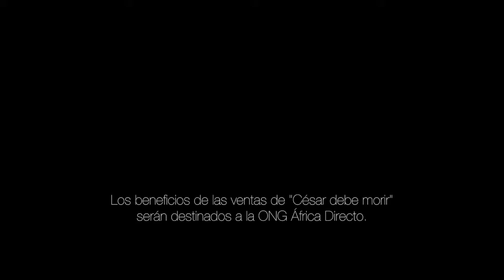La guerra contra las Mujeres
Trailer del Documental La guerra contra las mujeres
Tres años de rodaje en diez país y más de cien entrevistas en una veintena de idiomas para dar voz a las mujeres que sufren violencia sexual en las guerras. Un denuncia de la pasividad del mundo ante el uso del cuerpo de la mujer como campo de batalla. Y un homenaje a estas mujeres que siguen adelante con sus vidas a pesar de todo y que se animan a levantar la voz para que estos terribles hechos no se sigan repitiendo.
Título original:
Nacionalidad:
Española
Dirección:
Producción:
Underdog Films (Hernán Zin)
Guión:
Intérpretes:
3 Candidaturas

MEJOR PELÍCULA
Producción: Underdog Films (Hernán Zin)
MEJOR CANCIÓN ORIGINAL
César debe morir
compositor/es: Hernán Zin; Carlos Jean; Nieves Rebolledo (Bebe);

Este Documental ha tenido Varios Premios, Fué emitido en la " de RTVE, y poco promocionado por supuesto, no interesa, no vende, no es importante!!! Recuperé y alojé en mi Drive, podeis disfrutarlo, el Trailer de Promo es de bebe ya podeís ver que es una joya en forma de Reivindicación.

Un documental sobre la violación de mujeres y niñas como arma de guerra
Dirigido por Hernán Zin, está protagonizado por 11 mujeres de tres continentes
Rodado en tres años, denuncia la pasividad de la comunidad internacional
La guerra contra las mujeres se estrenó el 1 de diciembre a las 23 h en La 2
Curioso como lo dejaron solo 15 días!!!
"El documental completo permanecerá on line 15 días tras la emisión en tv"
¿Te Mojas Majete?